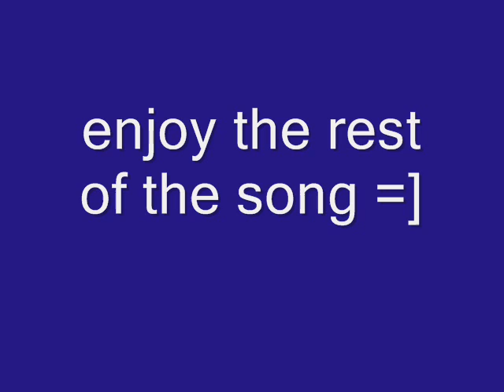Emote Fight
me and my friend in an emote fight

just so i get more views.
heycoolwarcraftfamily guywatchthisfunnyvideodanecook coolfunnyweruledragondudesfatwreckedhouse cupcakesfatpeopleskichilolabsahjahkjoiwqnjkanhjnalhndsexhot girls coolheycoolwarcraftfamily guywatchthisfunnyvideodanecook coolfunnyweruledragondudesfatwreckedhouse cupcakesfatpeopleskichilolabsahjahkjoiwqnjkanhjnalhndsexhot girls coolheycoolwarcraftfamily guywatchthisfunnyvideodanecook coolfunnyweruledragondudesfatwreckedhouse cupcakesfatpeopleskichilolabsahjahkjoiwqnjkanhjnalhndsexhot girls coolheyoyadagmorvidangeldark arm3sladekevin